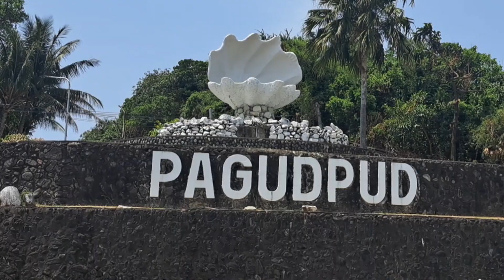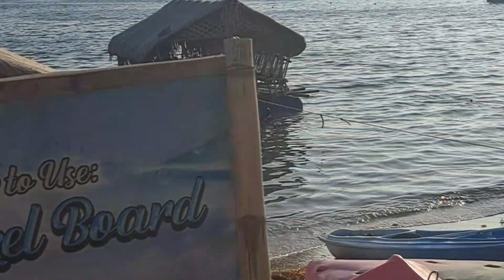Cabangtalan beach||Baduc floating catages|| ilocos